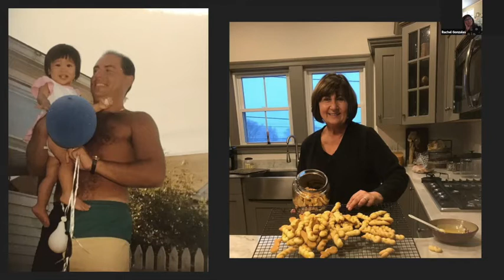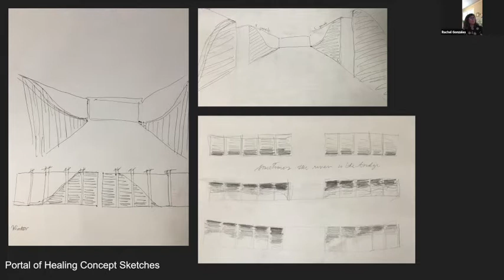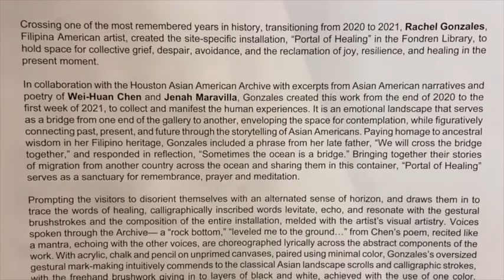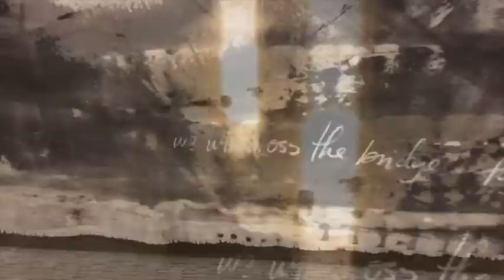Artist Talk— Rachel Gonzales | "Portal of Healing: We Will Cross the Bridge Together"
"Portal of Healing: We Will Cross the Bridge Together" is a public artist talk in conjunction with the solo exhibition by Rachel Gonzales at the Fondren Library, Rice University, on view Jan 15 -  Apr 26, 2021.

About the Aritst:
Rachel Gonzales is a Filipina American artist born in Massachusetts in 1986. She graduated from Rice University with a Bachelor in Architecture in 2010. Informed by her architectural background in designing physical spaces, her paintings serve as containers or portals for the human experience, and focus on reclaiming “the female gaze” as another way to see beyond the form. Gonzales works mostly with acrylic on canvas, watercolor on paper, and ink or chalk on paper. Working in both abstract and figurative spaces, she pays homage to the abstract contemporary reminiscent of Cy Twombly's "romantic symbolism," with intentional mark-making and fused words with drips of color that fade like fleeting memories. Her figurative works capture the essence of a person and the subject instilled with a gaze of their own.

Key:
AS: Ann Shi
RG: Rachel Gonzales

This recording and transcript form part of a collection of oral history interviews conducted by the Chao Center for Asian Studies at Rice University. This collection includes audio recordings and transcripts of interviews with Asian Americans native to or living in Houston.